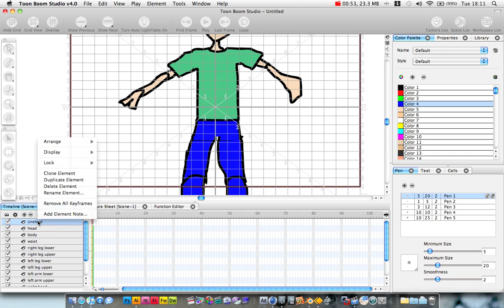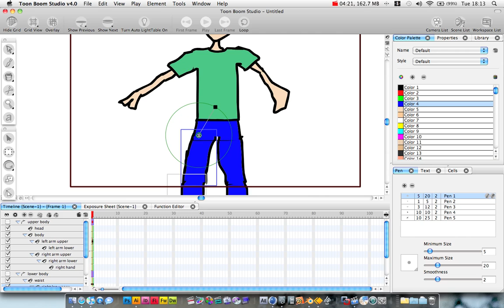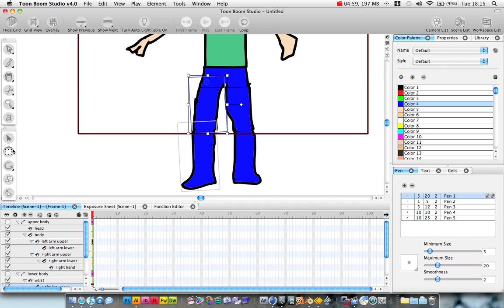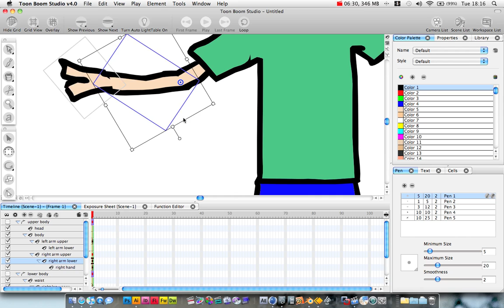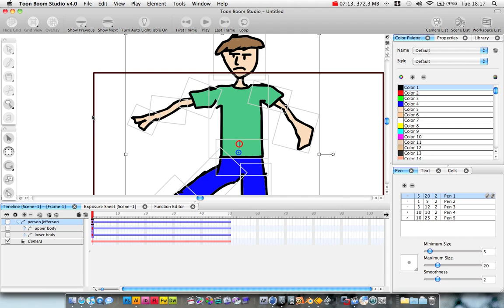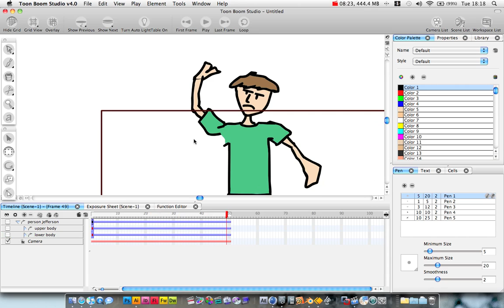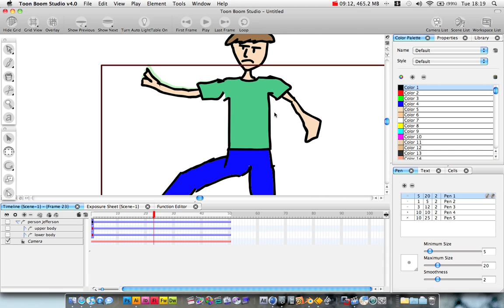Toon Boom Studio Tutorial : Rig an animatable character [part 2]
(HD Voice Tutorial)
here we learn to create a character we can animate in ease
remember to watch both parts
Dan Alllen
in toonboom